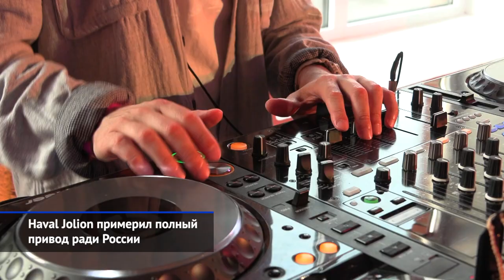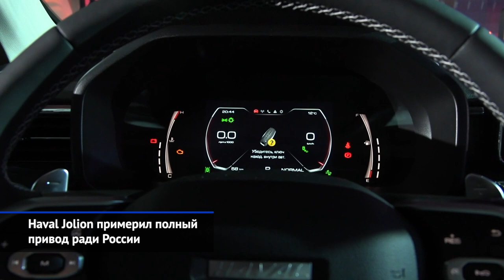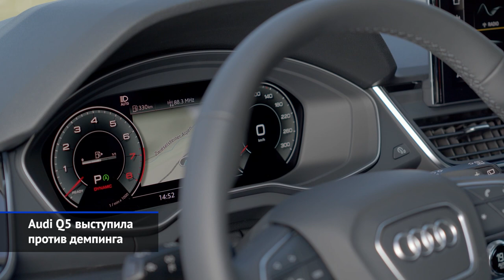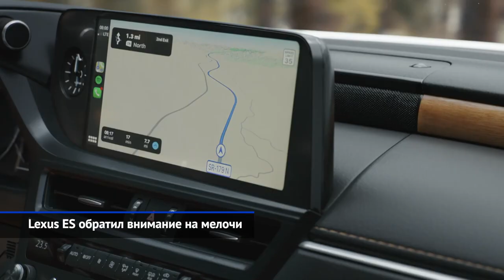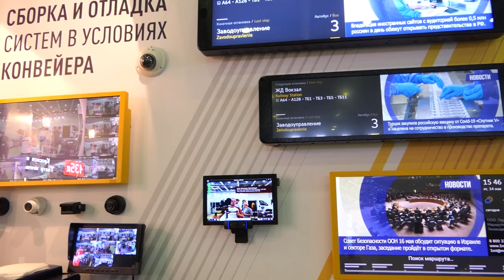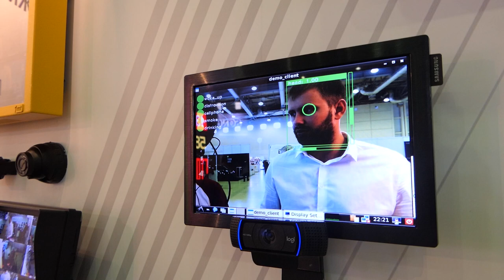Haval Jolion и Big Dog, Great Wall Pao, Audi Q5 Sportback, Lexus ES и другие «Новости недели» №119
Минувшая неделя оказалась бедна на мировые премьеры, но российский рынок определённо всколыхнёт прибытие свежих китайцев — ведь в продажу поступил компактный Haval Jolion, а на подходе и вторая модель от материнской марки Great Wall. На этом фоне едва не затерялся дебют купеобразного кроссовера Audi Q5 Sportback и рестайлингового семейства хэтчбеков Mini. Lada Granta примерила модернизированный восьмиклапанник 1.6, к дилерам поступили обновлённые люксовые седаны Lexus LS. Тем временем, светлый мир электромобилей встречает вздорный рестомод Opel Manta GSe ElectroMOD, а за океаном готов батарейный пикап Ford F-150.

Haval Jolion примерил полный привод ради России.
Great Wall Pao выйдет на российский рынок в мае.
Audi Q5 выступила против демпинга.
Mini обзавелись российскими ценниками.
Lada Granta ускорилась и поумнела.
Lexus ES обратил внимание на мелочи.
Lexus LS оказался готов исполнять капризы.
Opel Manta GSe ElektroMOD анонсировал электрификацию.
Ford F-150 Lightning подстроился под работяг.
В столице завершилась «Российская неделя общественного транспорта».

Новый компактный кроссовер Haval Jolion мы встречаем как мировую премьеру — продажи машин тульского производства открыли российские дилеры». После отставки старых моделей H2 и H6 ниша пустовала, но теперь самым дешёвым Хавейлом назначен новый Jolion, который уже выпускается на заводе под Тулой.

Ещё до лета в России выйдет рамный пикап Грейт Уолл Пао (или Poer, как их называют на экспорт). Кроме того, российское представительство Хавейла изучает возможность запуска кроссовера Хавейл Биг Дог (он же Da Gou, «большая собака»), который основан на той же платформе L.E.M.O.N., что и только что запущенный паркетник Хавейл Джолион (Haval Jolion). Ещё одна модель для России — это третье поколение кроссовера Haval H6, тестовую сборку которого под Тулой вели ещё зимой. А вообще, Haval в России обещал пять премьер за три года. Две первые — Haval Jolion, Great Wall Pao. В третьей угадывается Haval H6, а остальные нам ещё только предстоит узнать. Перспективы есть и новой дочерней марки Tank, которая выпускает рамные внедорожники на платформе, аналогичной уже локализованному в России джипу Хавейл Н9 и будущему пикапу Great Wall Pao. Поэтому рано или поздно рамные Танки (начиная с уже серийной модели Tank 300) появятся и у нас.

Audi расширила семейство Q5 купеобразным Спортбеком. За стильный силуэт будут просить 360 000 ₽ доплаты, а самый недорогой вариант планируют отдавать за неполных 5 млн ₽. К бензиновому турбомотору 2.0 TSI прилагаются семиступенчатый «преселектив» и фирменная система полного привода quattro ultra с двумя многодисковыми муфтами. А вот дизель 3.0 TDI подразумевает наличие восьмидиапазонного «автомата» и постоянного полного привода с дифференциалом Torsen.

Ещё одна рыночная новинка — рестайлинговые хэтчбеки Mini. Напомним, что обновление ограничилось лишь сменой обоих бамперов да внедрением диодной оптики. В салоне под замену пошли дефлекторы вентиляции, селектор коробки и руль. Зато цена выросла всего на 40 000 ₽! Базовая трёхдверка теперь стоит 2,2 млн ₽, а пятидверка обойдётся на 60 тысяч дороже.

АвтоВАЗ начал торговать Грантами, у которых под капотом стоит 90-сильный восьмиклапанник вместо агрегата на 87 сил. Притом важно, что смена двигателя никак не повлияла на цену вазовского бестселлера! С новым движком Гранта стала быстрее, экономичнее и удобнее для водителя, ведь 80% крутящего момента доступны уже при 1000 об/мин.

Lexus надумал обновить бизнес-седан ES. Двухлитровый атмосферник 6AR-FSE уступил место более современному аналогу M20A-FKS такого же объёма. Мощность осталась прежней, но максимальный крутящий момент немного подрос. Вместо шестиступенчатого «автомата» отныне установлен вариатор.

А в Россию прибыл обновлённый прошлым летом представительский Lexus LS. Его передняя оптика стала менее причудливой, а в салоне прописался… да-да, тачскрин вместо пассивного экрана.

Opel Manta полувековой давности получила «визор» и электромотор.

Электрическую версию пикапа Ford F-150 сможет купить любой желающий.

В Москве прошла «Российская неделя общественного транспорта» — серия конференций, совмещённая с выставками «ЭлектроТранс» и CityBus. В числе самых любопытных экспонатов — троллейбус с автономным ходом Адмирал, низкопольный электробус Alkor, несколько новинок от Группы ГАЗ, а также новая модификация Сириуса — электробуса от  вологодской компании «Транс-Альфа».